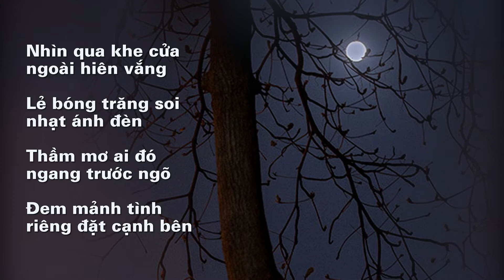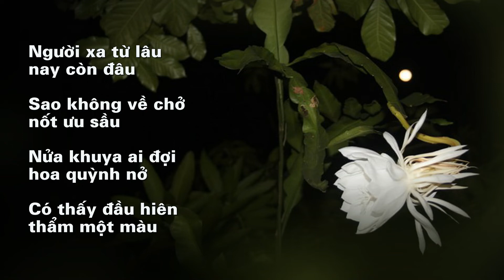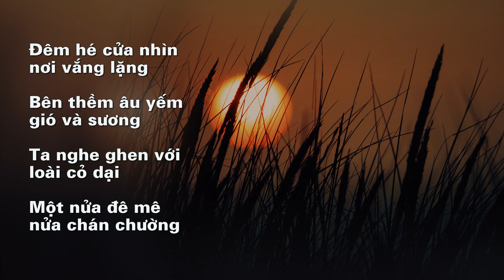NGOÀI HIÊN VẮNG - Ngâm thơ Phạm Bá Nhơn - Nghệ sĩ Hoàng Đức Tâm